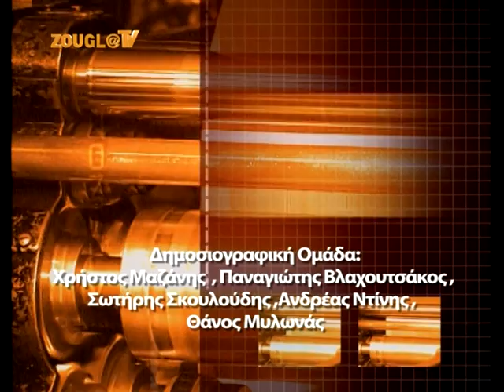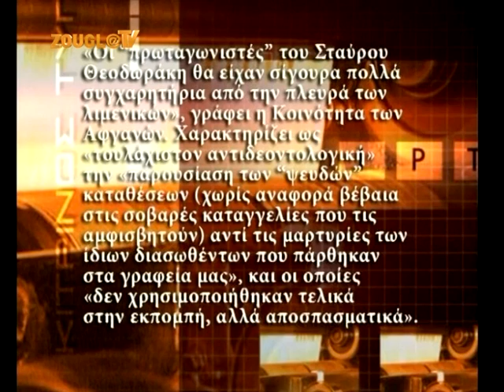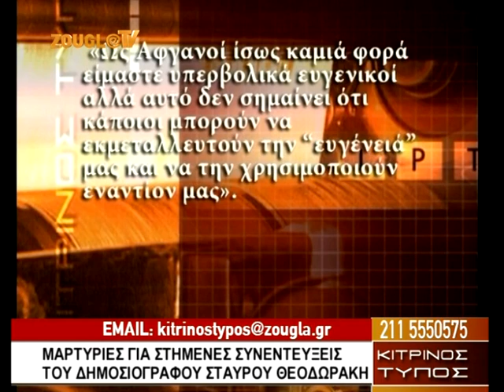10.03.2014 O «Κίτρινος Τύπος» με τον Μάκη Τριανταφυλλόπουλο στη Zougla Tv (2013-2014)